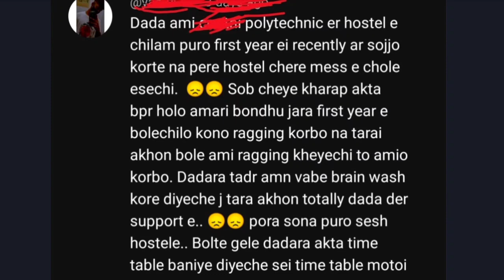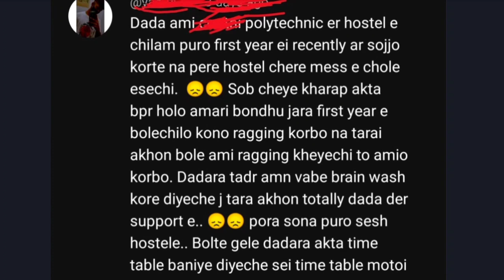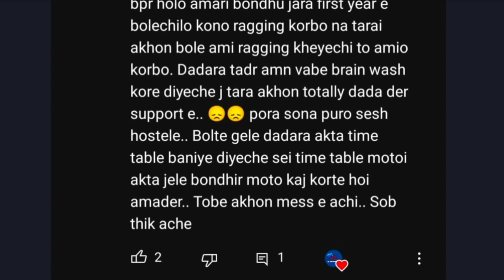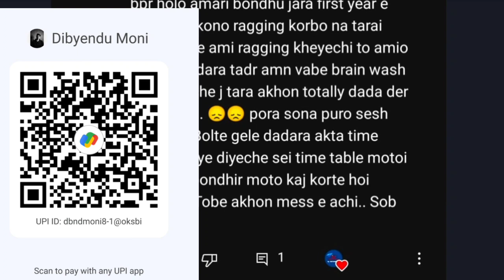Polytechnic College এর Hostel এর Ragging| কলেজের Ragging নিয়ে একটু কথা। Independence Day Special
In this video, we'll give you an overview of the upcoming Joint Entrance Examination for Polytechnics (JEXPO) in 2023. JEXPO is a state-level entrance exam conducted by the West Bengal State Council of Technical Education (WBSCTE) for admission to various diploma courses in engineering and technology offered by polytechnic colleges in West Bengal.

We'll provide you with all the important details you need to know about JEXPO 2023, including the eligibility criteria, exam pattern, important dates, and application process. We'll also share some tips and tricks to help you prepare for the exam and score well.

Whether you're a student aspiring to pursue a diploma course in engineering or a parent looking for information on JEXPO 2023, this video will provide you with all the necessary information to get started.

Jexpo is a Joint Entrance Exam conducted by West Bengal Govt. for admission into Polytechnic Colleges.

74

Jexpo last 3-4 days Strategy| Jexpo strategy 2022| Jexpo exam 2022

JEXPO 2022 Preparation Tips| How to Secure below 1000 rank|জেক্সপো কঠিন?

Jexpo cancelle

Jexpo date
jexpo free coaching

Jexpo best rank

jexpo guide

Jexpo August

Jexpo july cancel

jexpo test